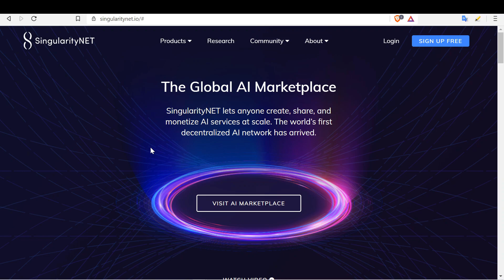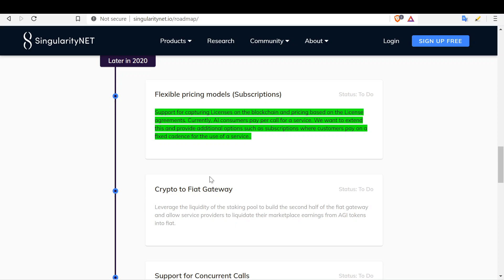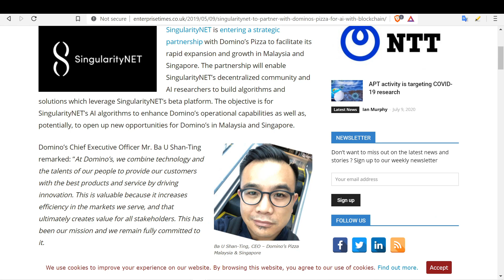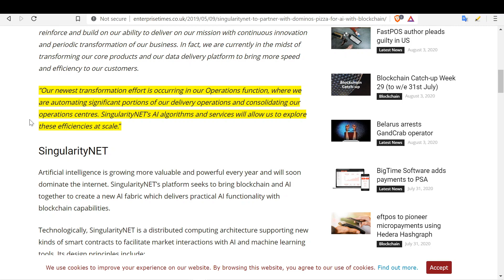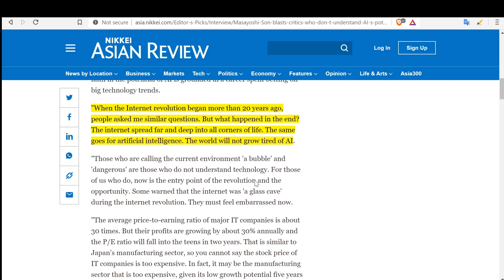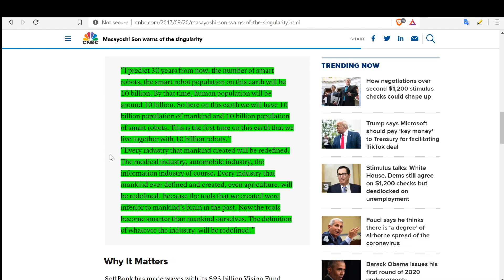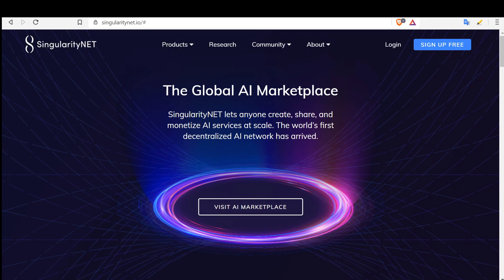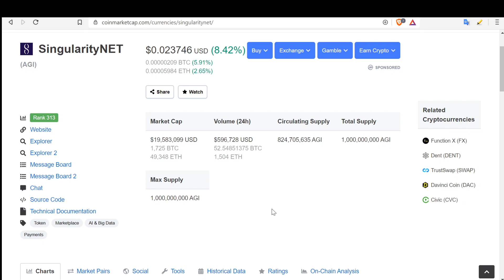Want To Be A Millionaire? SingularityNet AGI, Most Undervalued Crypto. Huge Partnerships & Use Cases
The SingularityNET platform is the core infrastructure that allows AI services to communicate and transact.